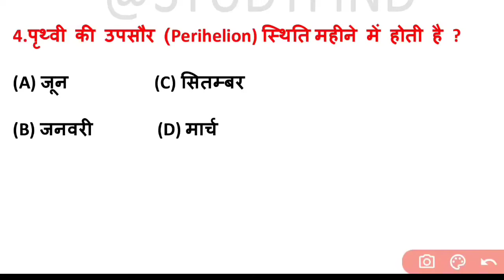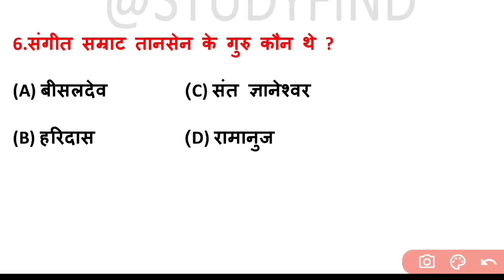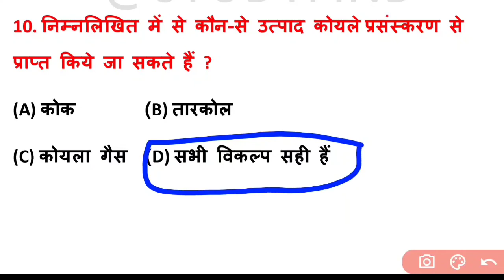GK In Hindi || Most Important Gk Questions and Answers || Samanya Gyan || GK Quiz || STUDYFIND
General Knowledge Most Important Question || GK || GK Quiz || Samanya Gyan || Future Tak GK ||

StudyFind
10 Most brilliant GK question with answers
(competition) Funny IAS interview question Part 57

Hi friends
I am Amarjeet kumar welcome to youtube channel StudyFind

About This Video :–Namskaar Dosto Aaj ki is Video Me bata hu 10 majedar swal jo aapko bahut pasand aayenge

Important general knowledge/nGk Question Top gk question
Ias interview question general knowledge questions and answers general knowledge quiz
gk
gk question
 gk tricks
gktoday
gk questions
why gk is important
how gk trending general knowledge
current affairs
current gk 2021
ias interview
Funny gk Question

daily current affair | 29 January current affair 2021 | current GK – UPSC, railway, SSC, SBI

kam kamai mein sarkari naukari kaise paye | tips to get government job | government job 2021

railway RRB NTPS exam review 2nd Shift question

पुलिस परीक्षा के लिए | gk | general knowledge in Hindi 2021 | GK for Bihar Police 2021

Most Answers Of
UPSC,IPS,IAS,GK, interview question सवाल आपके और जवाब हमारे |

IAS Interview top 20 question || Interview most important question IAS Interview Top question

GK के इन 20 सवालों के बारे में आप शायद ही जानते होंगे?. Interview GK ( part 1). Hindi study.

RRB NTPC 29 January 1st Shift GK | RRB NTPC 29 All Shift Question NTPC 29 Jan 2021

Most Brilliant Answer of UPSC,IPS,IAS Interview Question | Some interesting GK and amazing fast

आपके द्वारा पूछे जाने वाले प्रश्नों के जवाब, Let's us know some GK Question and Answer part– 55

Top GK question in hindi | General Knowledge Question | GK for railway exam 2021 | quiz test

20 Indian GK in Hindi || Indian Exam GK Question Answer with options || GK quiz in Hindi 29

GK in Hindi with answer

General knowledge in Hindi | GK Question For Competitive Exam | GK quiz test ssc railway police

GK in Hindi 20 important question answer | Gk in hindi | railway ssc, GROUP  D police

Gk ke sawal | interesting Gk | General knowledgeable in Hindi | Gk in hindi | GK sarkari naukari

महत्वपूर्ण GK के प्रश्न जो आपको पता होना चाहिए | Important GK for all competitive exams